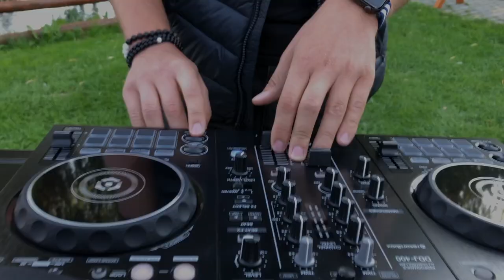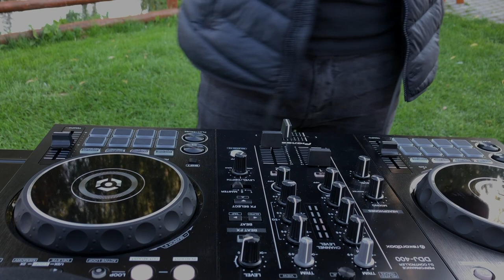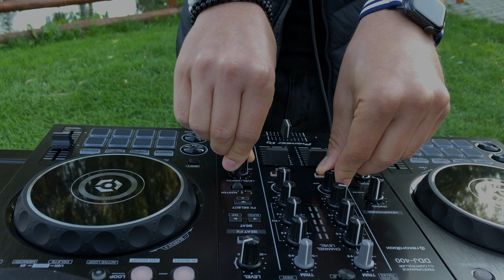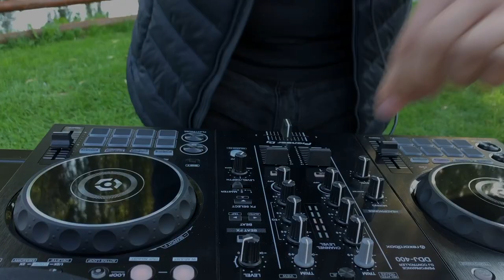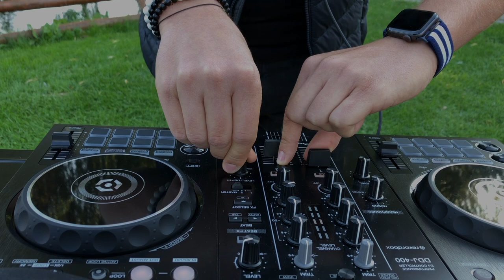Bergman Live set 2021 - Magyarpolany, Hungary | Deep House • Nu Disco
🌿Bergman music was created to promote the performers and the most beautiful places in Hungary. Thanks for sharing!

Tracklist:
1.Mollono.Bass Ava Asante - Feeling Good Original Mix
7.James Newton Howard Ft. Jennifer Lawrence - The Hanging Tree (Hector Remix)
12.Offer Nissim, Mr.Black - Mucho Bien (VA MO LA Extended Remix)